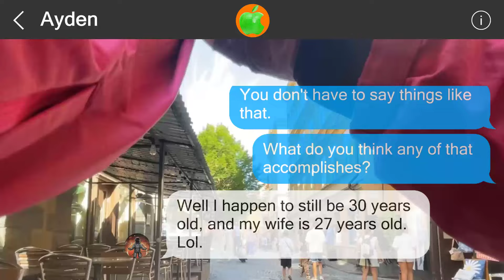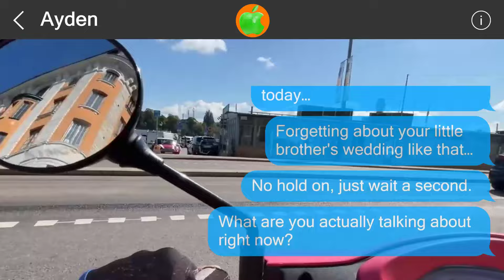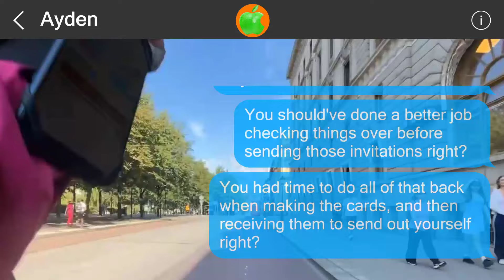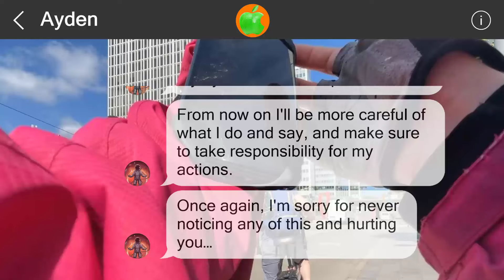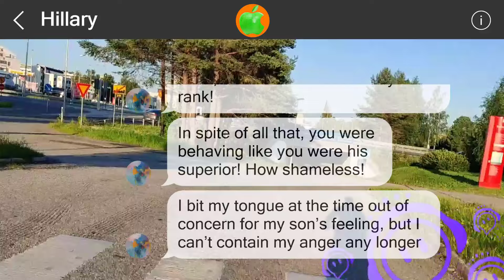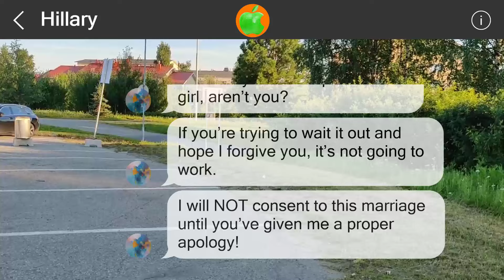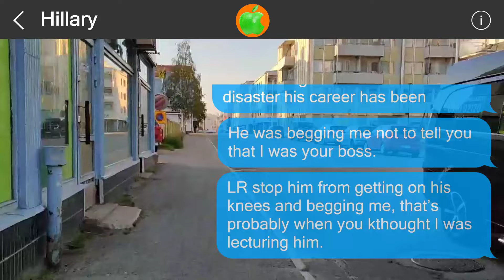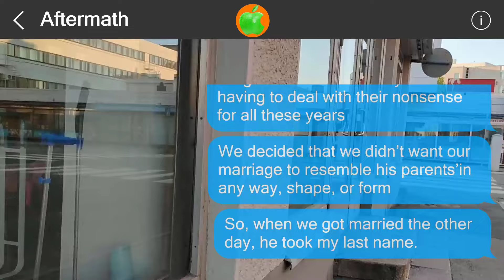Mistakes cannot be undone #51706341